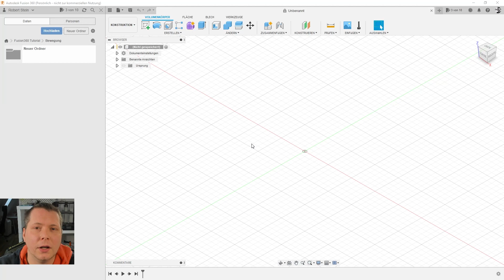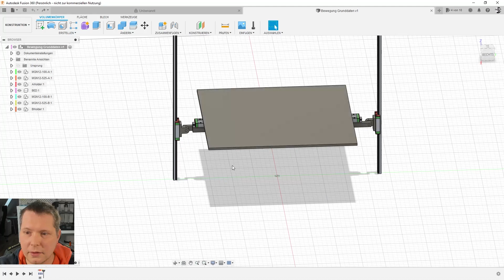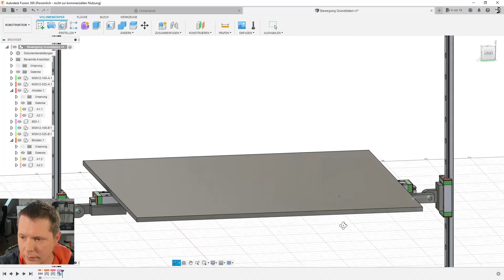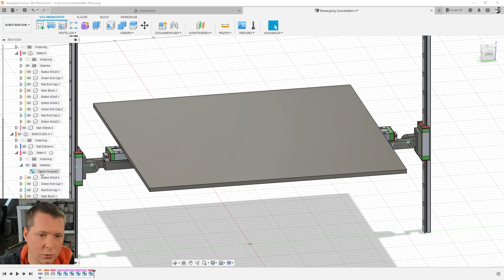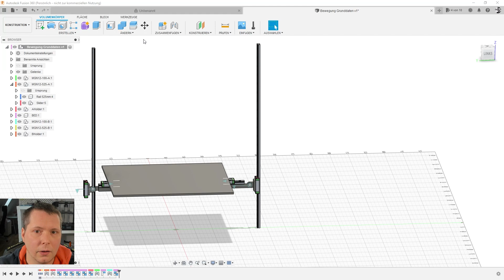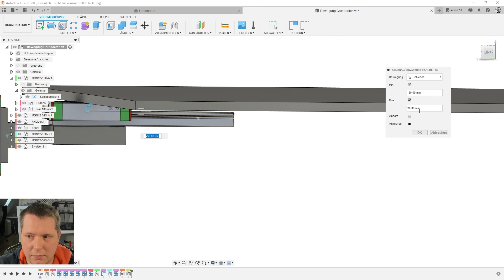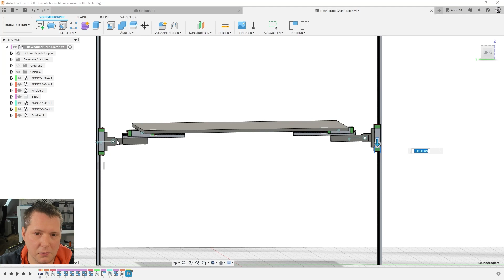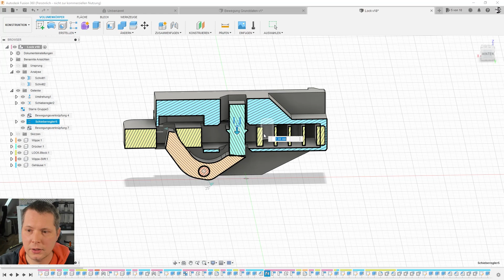Fusion360 für Anfänger - Teil A16 - Bewegungsverknüpfung/Simulation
In diesem Teil meiner Fusion360 Reihe geht es um:
- Bewegungsverknüpfung
- Gelenke
- Anker im Raum

Für fragen schreibt mit eine Mail an: frage [at] stone-time [dot] de

FPV Basis Setup:
- Taranis QX7 (+ Custom Body Mod+ Gimbal Mod + Antenna Mod + Crossfire Mod + USB Batt Mod)
- Crossfire Micro (receivers all TBS Crossfire Nano and Diversity Nano)
- Fatshark HDO2 + RapidFIRE Modul

FPV Quads and Wings:
- Tiny Whoop Brushless Custom Build BetaFPV 65 - CallSign 'BETA65P'
- EMAX BabyHawk R Pro 2,5" - CallSign 'BABYHAWKR'
- SonicModel AR Wing 900mm

- 5 zoll Custom Titan210 (sold)

Film Equipment:
- GoPro Session 5 [ for recording on all 5 zoll Quads ]
- GoPro Hero 3+ Black [ for recording on ground ]
- GoPro 8 Black [ for recording on ground ]
- DJI Osmo Pocket [ for recording on ground ]
- Rode Wireless Go [ for recording on ground ]
- Rode NT-USB [ for desktop recording ]
- Logitech Brio [ for desktop recording ]